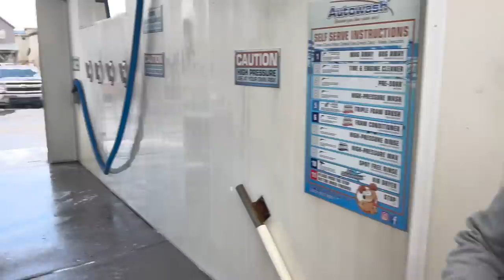ANOTHER CRASH IN COLORADO !!